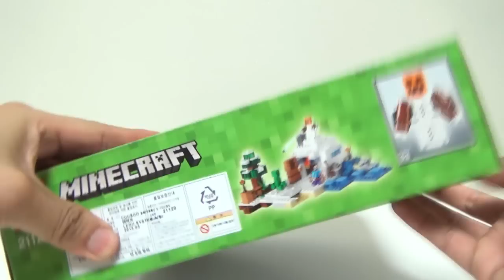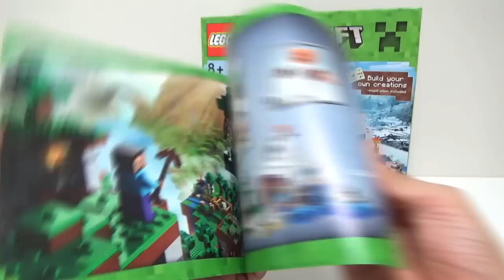THE SNOW HIDEOUT LEGO MINECRAFT Set 21120 Unboxing Review